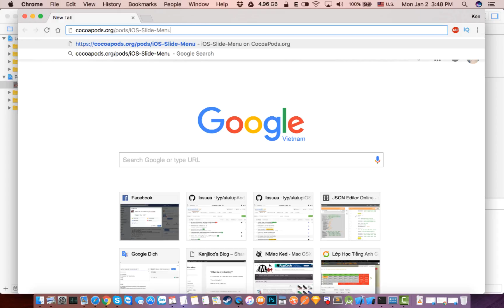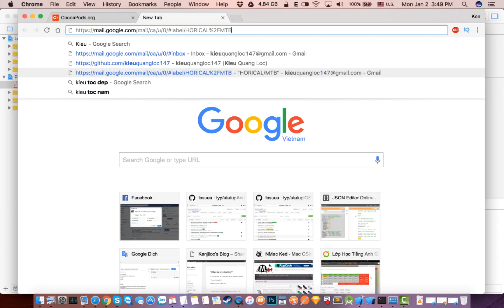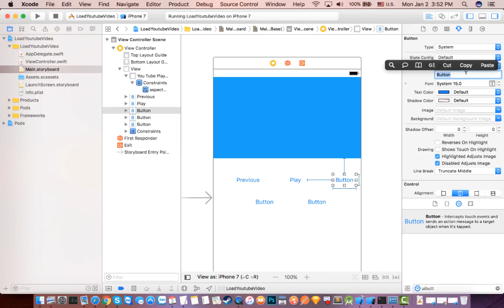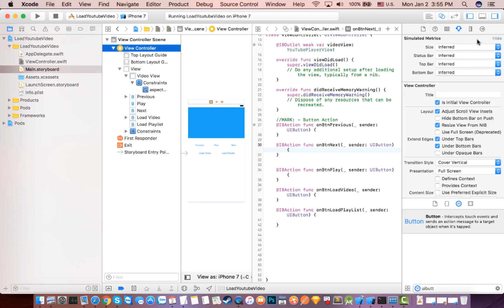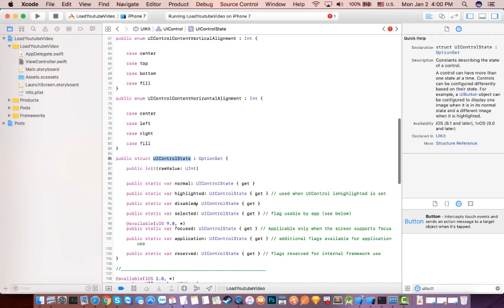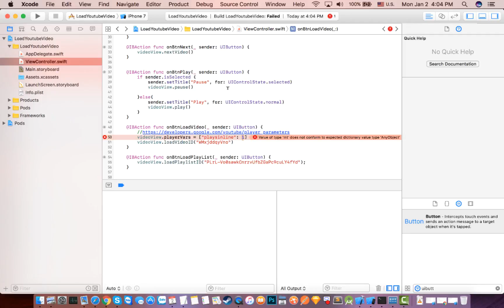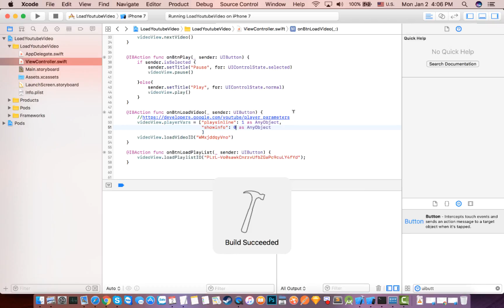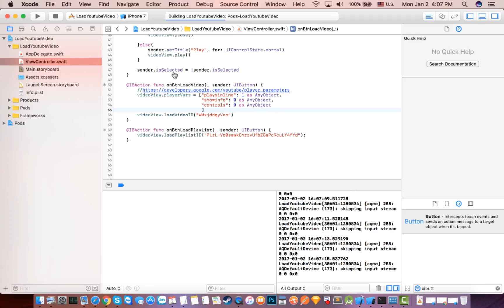iOS - 2017: How to play youtube video from URL in custom UIView iOS - swift code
Update: 2/1/2017 - Swift 3.01
Example code:

iOS: How to play youtube video from URL - swift code - 2017